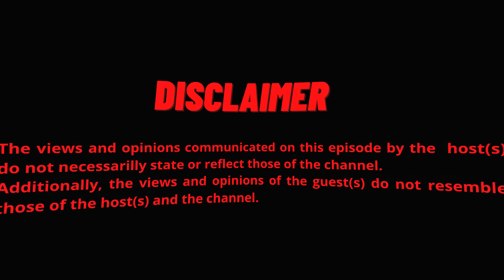How To Finish SA Instagram Baddies & Influencers ! - Open Chats Podcast Episode 30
Open chats podcast South Africa episode  30 was a funny  conversation with South African Instagram girls, We spoke about dating, friendships, relationships and more
This was an interesting  lengthy South African, African podcast conversation. A fun light hearted conversation with a touch of comedy

Topics
Huns, SA, Baddies, Relationships, Influencers, Instagram

Engage and interact with us on the following social media platforms